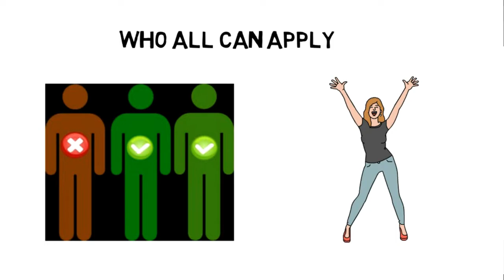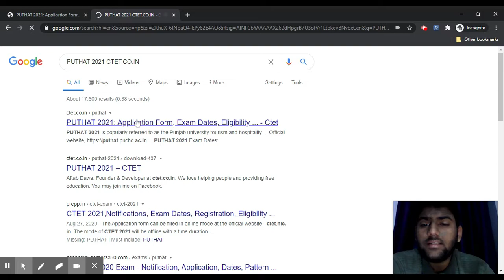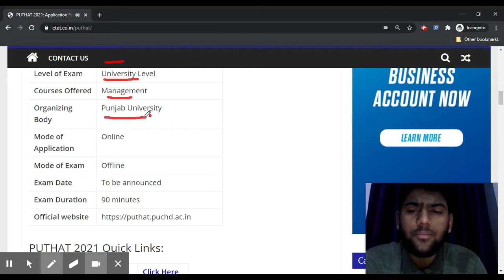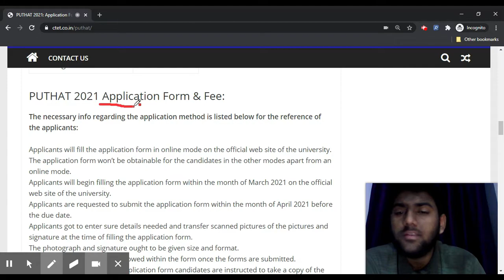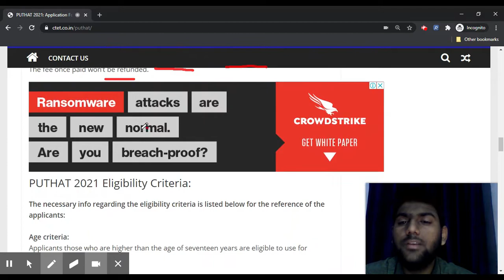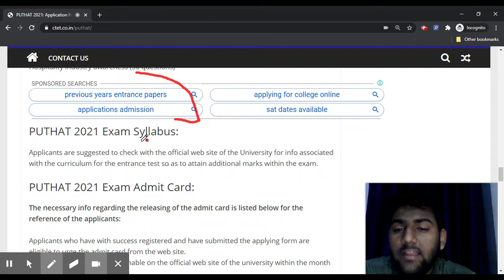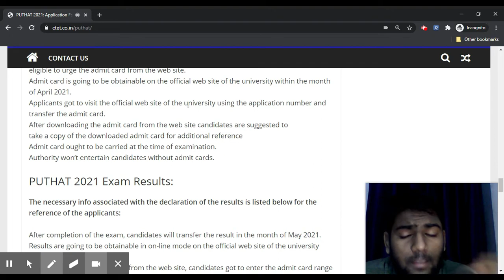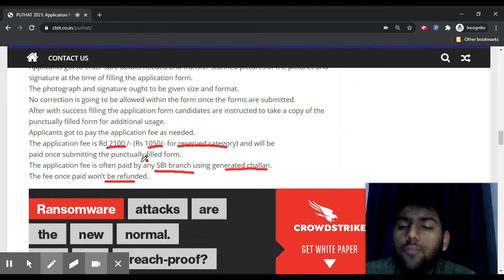PUTHAT 2021 - Notification, Dates, Application, Eligibility, Admit Card, Pattern, Syllabus, Result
PUTHAT 2021 is popularly referred to as the Punjab university tourism and hospitality aptitude test. PUTHAT is an entrance examination. Candidates who wish to seem for the entrance test got to submit the punctually filled form. Authority can offer a form to the candidates within the month of March 2021.

Topics Cover:
PUTHAT,
PUTHAT 2021,
PUTHAT application form 2021,
PUTHAT notification 2021,
PUTHAT timetable 2021,
PUTHAT admit card 2021,
PUTHAT result 2021,
PUTHAT eligibility criteria 2021,
PUTHAT exam pattern 2021,
PUTHAT syllabus 2021,
PUTHAT Exam 2021,
PUTHAT hall ticket 2021,
PUTHAT admission procedure 2021,
how to apply for PUTHAT 2021,
how to fill application form PUTHAT 2021,
how to check PUTHAT result 2021,
How to crack PUTHAT exam,
PUTHAT Preparation tips,
PUTHAT 2021 information